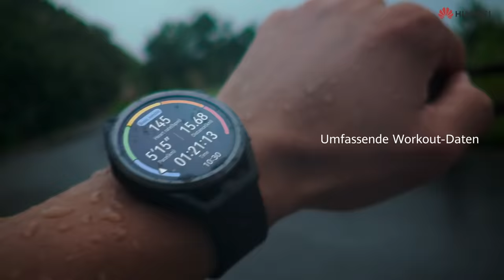HUAWEI WATCH GT Runner - Mein persönlicher Lauftrainer.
Entdecke die HUAWEI WATCH GT Runner - Mein persönlicher Lauftrainer. Das perfekte Laufgadget: mit genauer Positionierung und Herzfrequenzmessung, KI Lauftrainer sowie bis zu 14 Tage Akkulaufzeit!